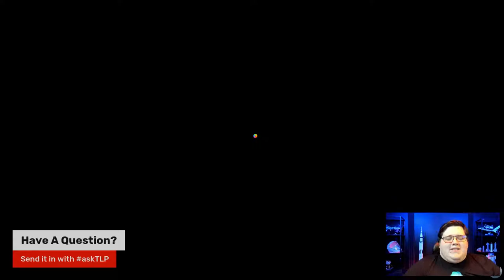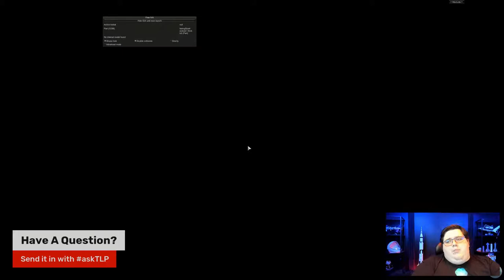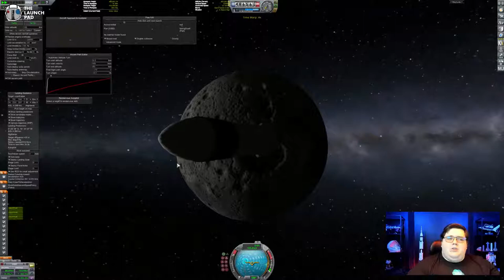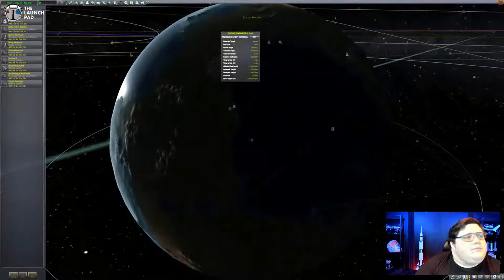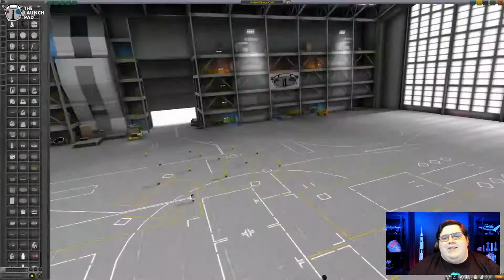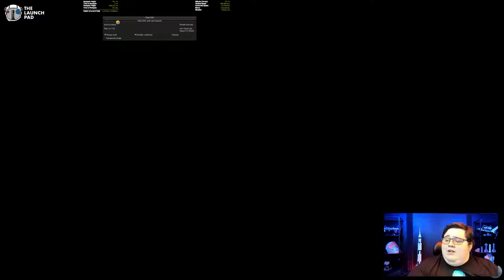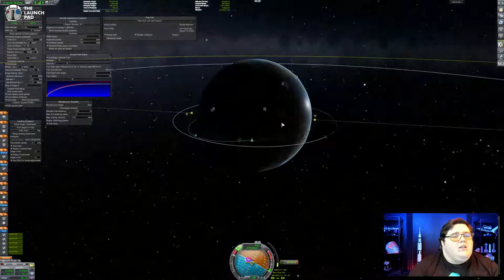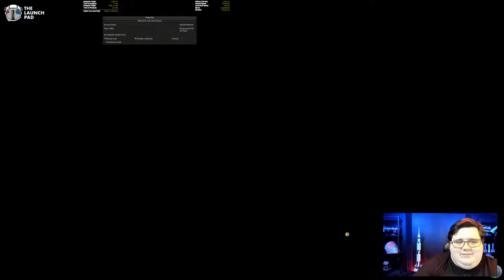THE LANDING PAD | Episode 2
Welcome to The Landing Pad our weekly night hangout LIVE on TLP

From May-July we will be fundraising for St Jude as part of our coverage of the Inspiration4 mission. and together we can give hope and we can reach for the stars! I know times are tough but even $5 can change a child life!

Join us as we hang out and chat about everything space this week, answer questions, play some Kerbal and more!